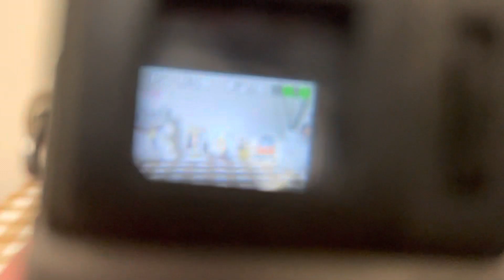奥林巴斯C755試機影片